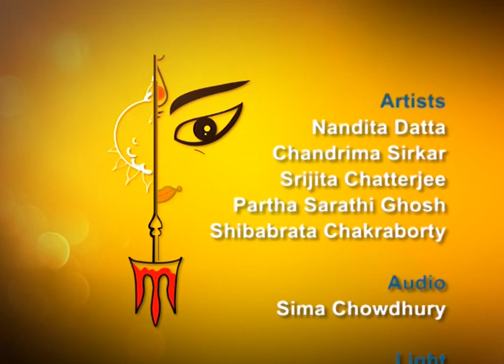|| Pujor Charcha || Doordarshan Kendra Agartala ||